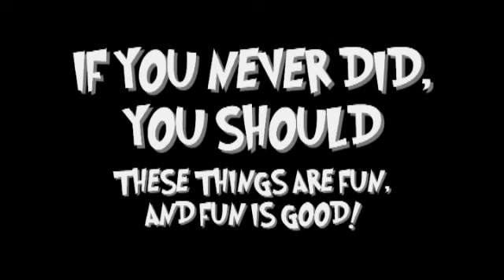The World Famous "Fig Tree Cottage Easter Egg Hunt" 2007